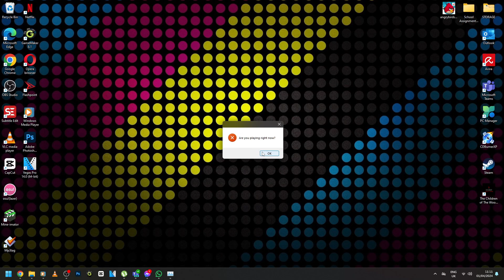Angry Birds.exe Remake[GAMEPLAY]